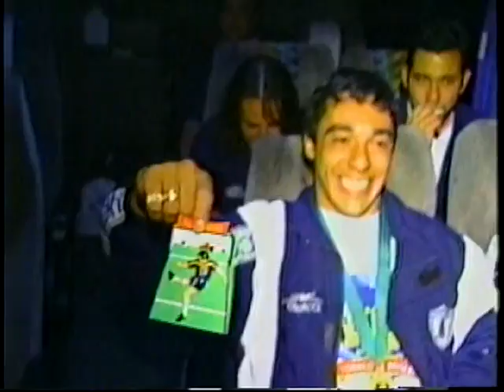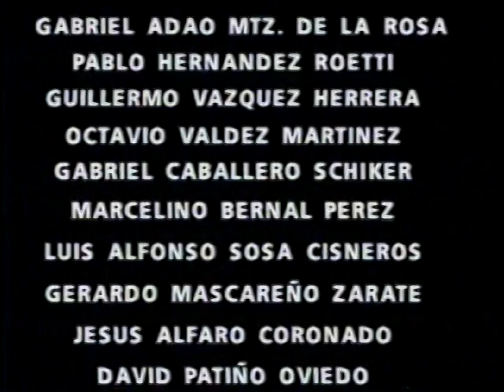!!PACHUCA CAMPEON¡¡ 1999